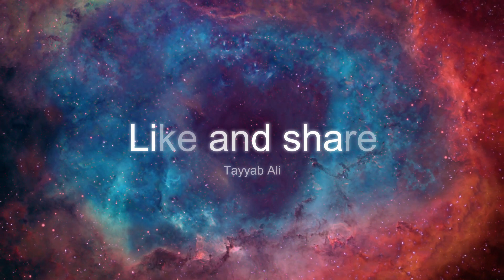Bashir Bhola Bhala Pehlwan Akhara Equipment Price ?🔥